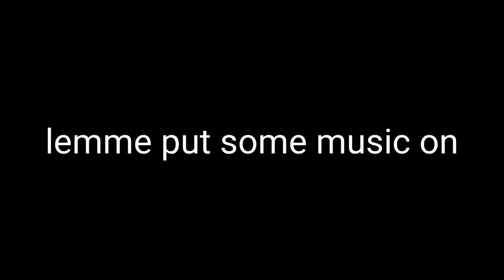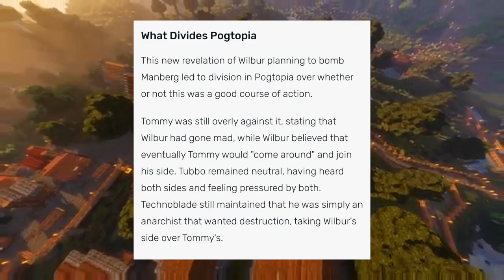dream smp history [Manburg Festival]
lol very cool elon very cool